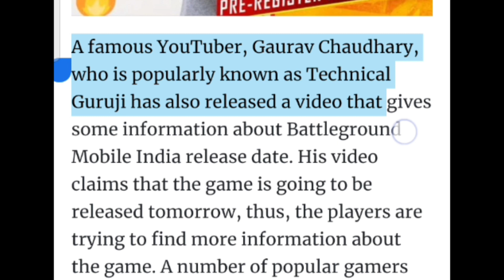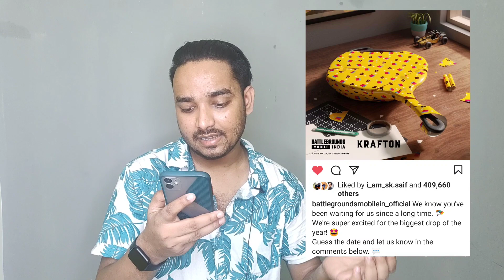😳BATTLEGROUNDS MOBILE INDIA LAUNCH TOMMOROW CONFRIMED BY TECHNICAL GURUJI |BATTLEGROUND MOBILE INDIA